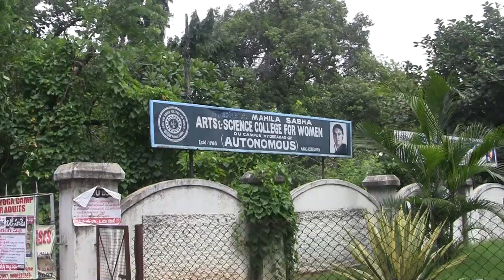Telangana:Ams students and employees support to sakalajanula samme 3